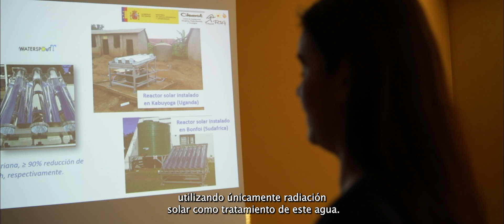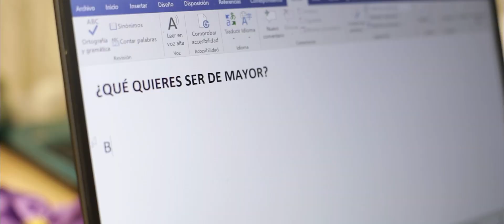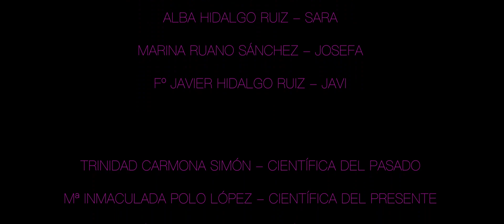TÚ SERÁS LO QUE QUIERAS SER. Escrito y dirigido por Rocío Juárez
Premios Oficiales en Festivales
Categoría Premio del Público III Festival de cine e igualdad de Marecena (Granada) 2023
Categoría Educación Secundaria. I Festival Internacional de Cine para Diversidad ADACAM (Sagunto) 2023
Apoyado por el IAM y Proyectado 4º Congreso Coeducación Andaluz 2023
Proyectado en la Fundación Tres Culturas (Sevilla) 2025
Proyectado en el Festival Internacional de Cine de Almería (2024)
Selecciones Oficiales Festivales
I FESTIVAL DE CINE Y PUBLICIDAD. PUBLICCIÓN (Alicante) 2024
I FESTIVAL INTERNACIONAL DE CINE LA PICASITA (Categoría ficcion internacional juventudes) Cinco Saltos-Río Negro (Argentina) 2024
I Blanes-Festival Internacional de Cine de La Costa Brava (Gerona) 2024
28 Festival de Cine de Almunia (Zaragoza) 2024
XV Festival de Cine; Infancia y Adolescencia (Bogotá-Colombia)2024
XI Festival Internacional de Cortometrajes Luna de Cortos (Riego de la Vega-León) 2024
XXI Edición Biosegura Cine, Medio Ambiente y Mundo Rural de Beas de Segura (Jaén) 2024
VI Festival Internacional de Cortometrajes Infantil y Juvenil Cachinus de Cilleros (Cáceres) 2024
VII Concurso de Cortometrajes de Cine Rual Villa de Saldaña (Castilla-León) 2024
II Festival de Cine Rural y Montaña de Cervera de Pisuerga (Palencia) 2024
XXIII Festival Infantil y Juvenil CHULPICINE 2024 (Quito) Ecuador 2024
Preseleción Mirades Fest-Mostrá de Cine Social y Salud Mental (Torrent) Valencia 2024
IV Edición Kursaal Film Festival San Sebastián 2023
IV Festival International de Granada - PREMIOS LORCA 2023
I Festival Internacional de Cine Comunitario HEK-Serranía del Perija (Colombia) 2023
VII Edición Internacional Cine Infantil/Juvenil, Calibélula, Colombia 2023
VIII Edición Festival de Cine Independiente de Linares. Cine no visto (Jaén) 2023
I Edición Internacional de Cine Comunitario FICC-HEK Serranía del Perijá, en Tierra Grata Cesar, (Colombia) 2023
VII Edición del El Festival de Cine infantil Churumbela (México) 2023
I Festival Internacional de Cine "Cinema CEB" de Berga (Barcelona) 2023
I Edición AgroCine La Semilla (Almería) 2023
VI Edición Claqueta Emérita categoría Mejor Corto Concienciación (Mérida) 2023
VII Edición del CityBlue Films Festival (Vigo) 2023
XXV Muestra Internacional de Cortometrajes de la Bahía de Pasaia (Gipuzkua) 2023
IX The Filmy Monks Film festival (TFM) 2023

Un hito por la igualdad de oportunidades, a través de los ojos de tres adolescentes del mismo pueblo que dudosas, por no saber qué quieren ser de mayor, reciben la visita de una viajera del tiempo. Esta les dará a conocer a grandes científicas del pasado y presente, cuyos logros han sido y son, un referente en el mundo de la ciencia. Pero al final del viaje el futuro les tiene una última sorpresa preparada. Las jóvenes descubrirán que son dueñas de su destino, y que están a punto de cambiar para siempre, el curso de la historia de la ciencia.